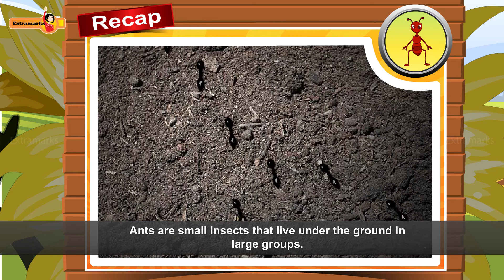Nursery What Do Insects Do Evs | Extra marks learning app nursery class chapter- 4